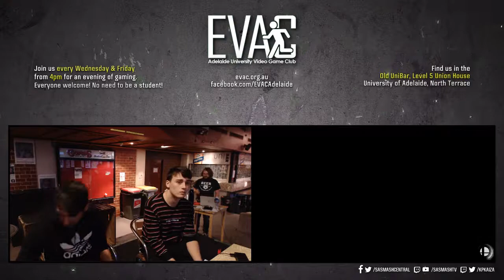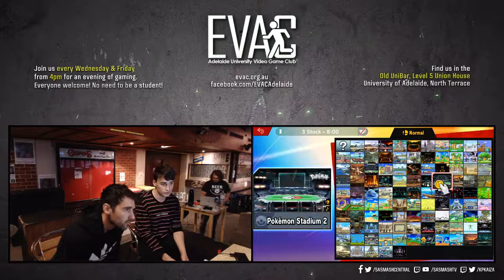EVAC 8/3/19 - SSBU - Con (Fox) vs im23bro (ROB)